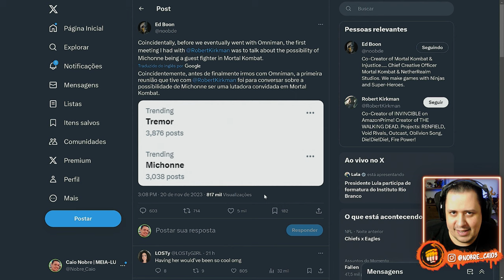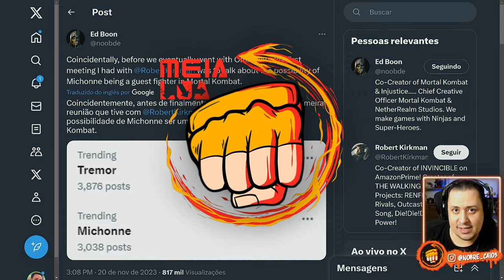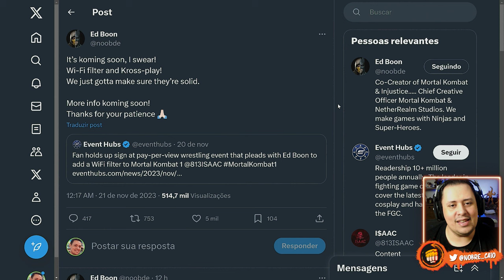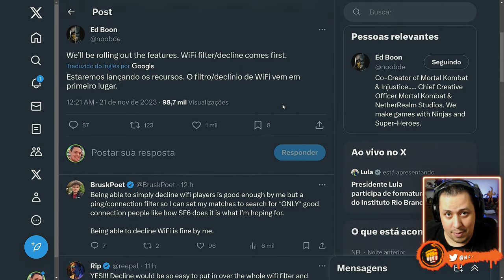Mortal Kombat 1! ED BOON JUROU Que Teremos NOVIDADES IMPORTANTES em BREVE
Nosso PC Gamer:
VGA: NVIDIA GeForce RTX 3070ti
Proc: Intel Core i5 10600k 4.1Ghz
Mobo: Asus Z490M Plus
Microfone: HYPERX QuadCast
SSD: TeamGroup T-Force Delta 500gb
Fonte: Corsair TX850 W